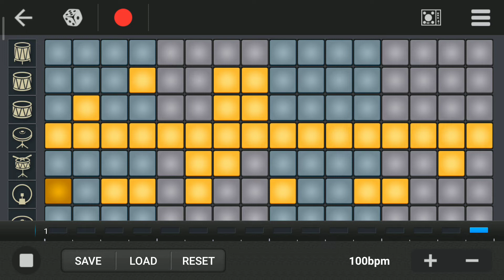Music 🎶 made with Drum machine